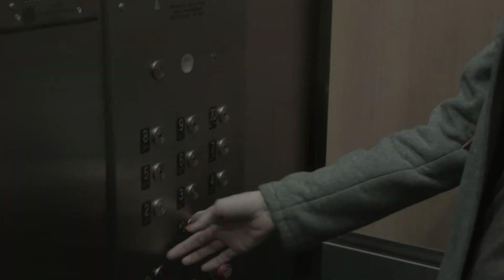MilkMade's Lickstarter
How great would it be for our community to be a part of MilkMade? To help us get to the next level. So that next year when we are crafting more dream 'screams, churning out more pints, and finally delivering outside of New York, across the country (and world)?

It all starts with a new 'scream machine - that's what the Kickstarter will fund. This mean machine will quintuple our daily production of 'scream! What's more it will enable us to exponentially grow our operations, so we can finally get our 'scream to your markets and to your doors.

Help MilkMade grow through our Kickstarter campaign (naturally we've called it a Lickstarter).